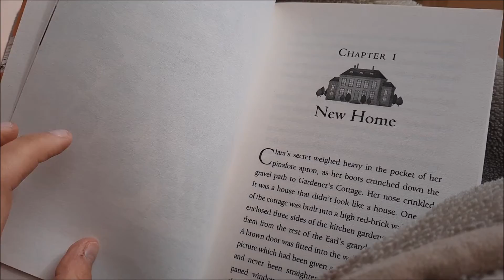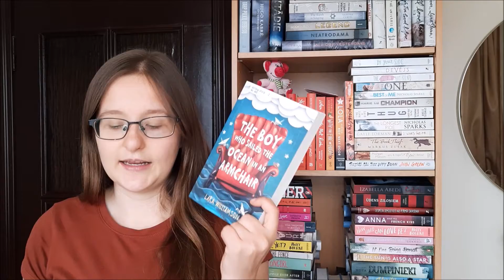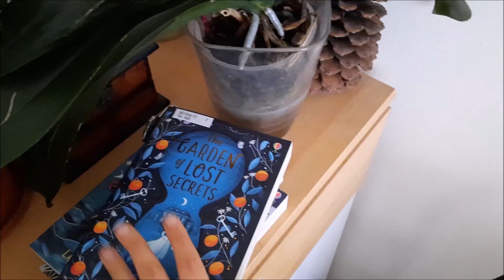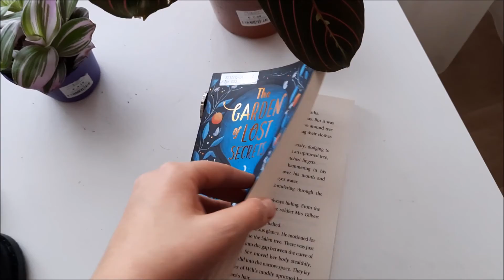WEEKLY VLOG: lots of reading & a new hobby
Hey guys! This time I decided to film a weekly reading vlog, where I read some middle grade books and talk about my new hobby!